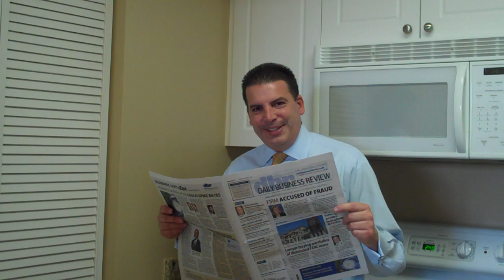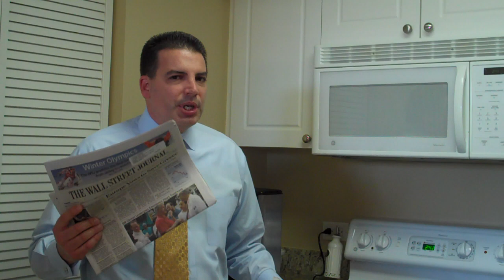Legal Marketing and Your Daily Routine